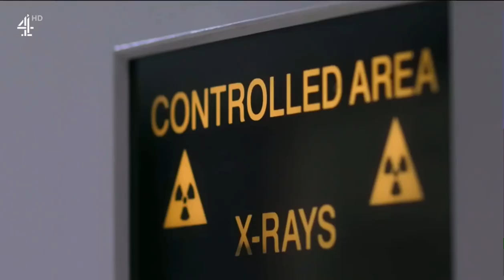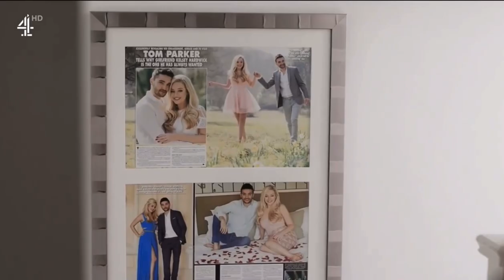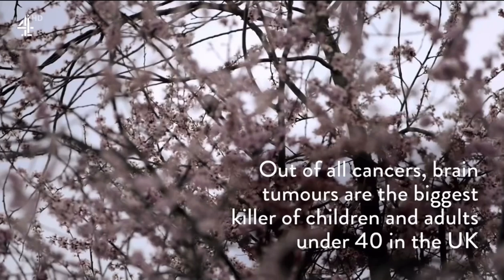Tom Parker | Inside My Head P1